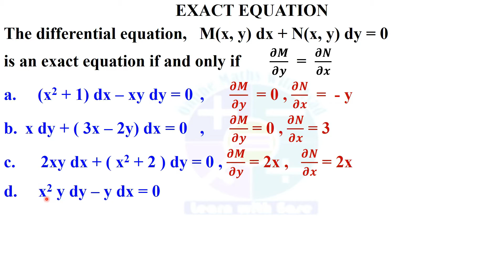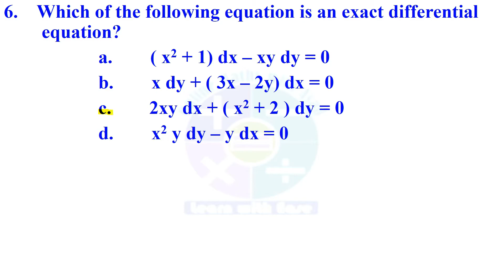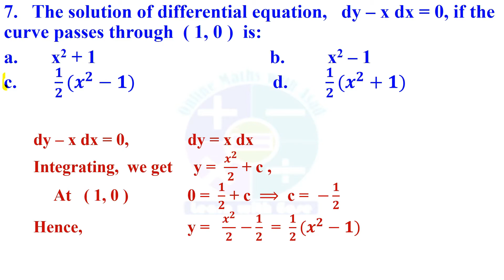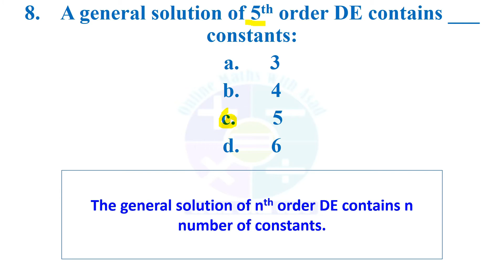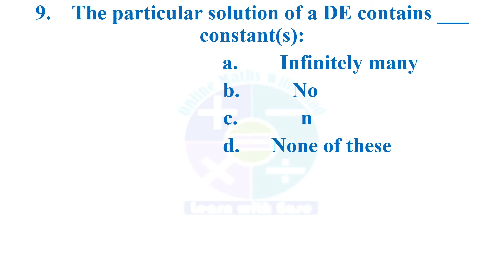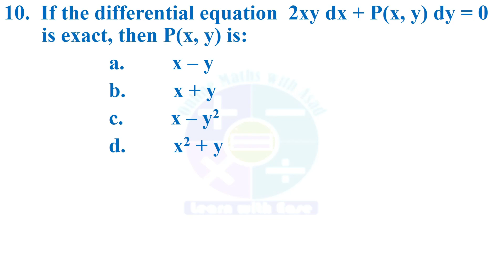FPSC & PPSC, SST, TGT, Lecturer math mcqs on Differential equations part# 02 | online math with asad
In this video I have solved important and past paper mcqs from fpsc and ppsc past papers, relates to topic of ordinary and partial differential equations